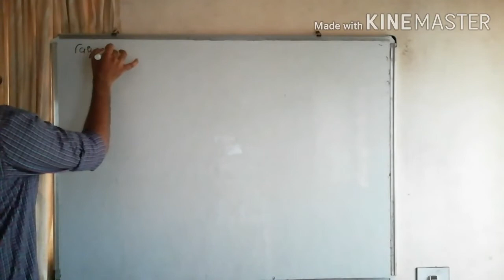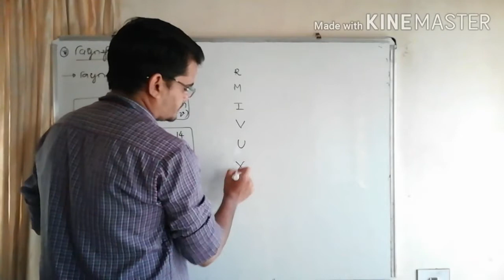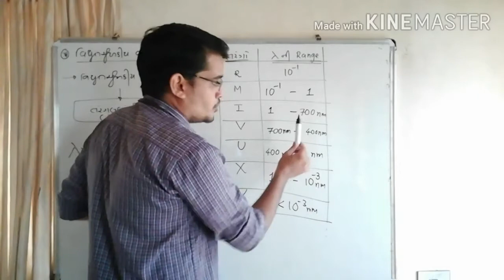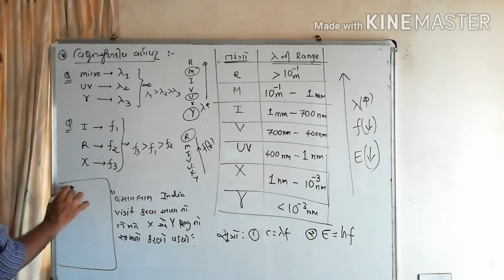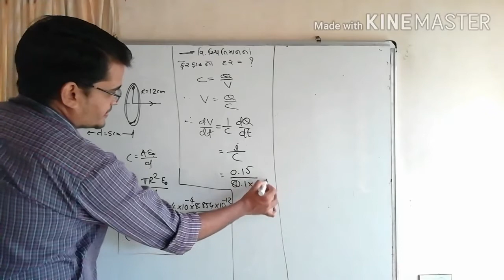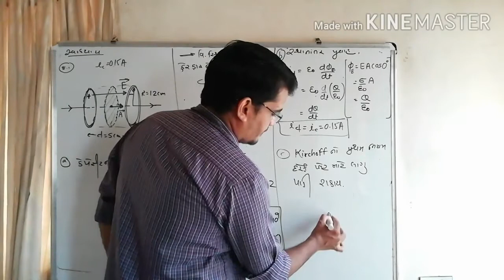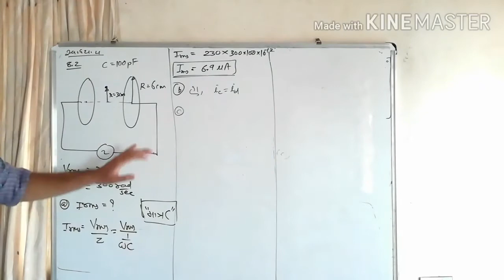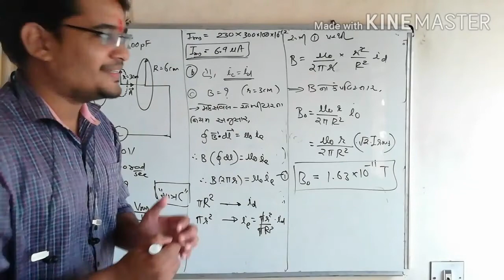વિદ્યુતચુંબકીય વર્ણપટ ll std-12 ll chap 8